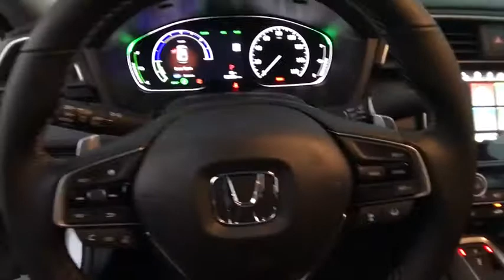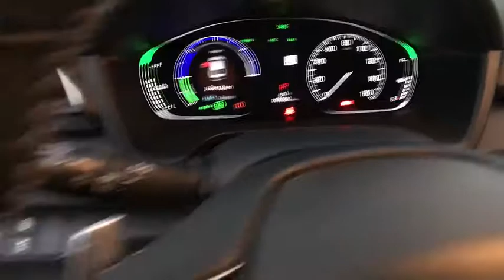2019 HONDA INSIGHT Redding, Eureka, Red Bluff, Northern California, Sacramento, CA 19H044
WHITE ORCHID New 2019 HONDA INSIGHT available in Redding, California at Crown Motors Redding. Servicing the Eureka, Red Bluff, Northern California, Sacramento, CA area.
2019 HONDA INSIGHT  - Stock#: 19H044 - VIN#: 19XZE4F93KE012773